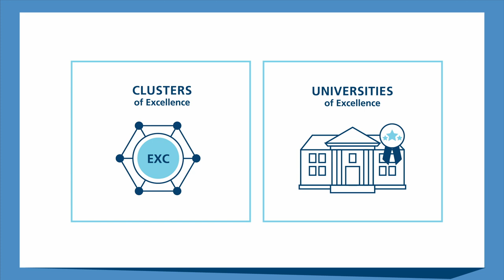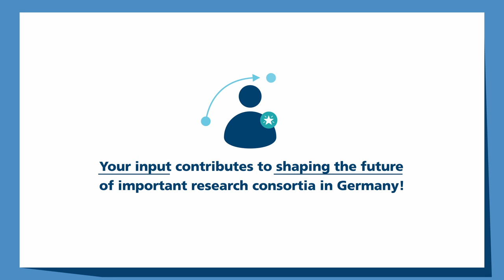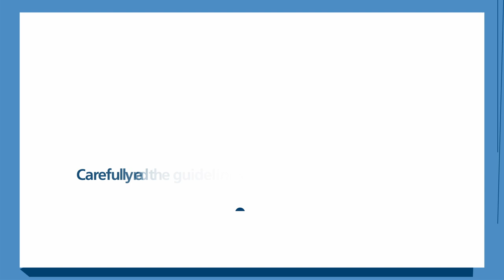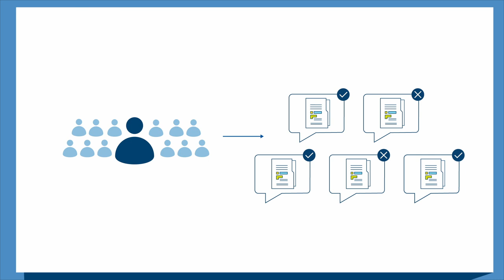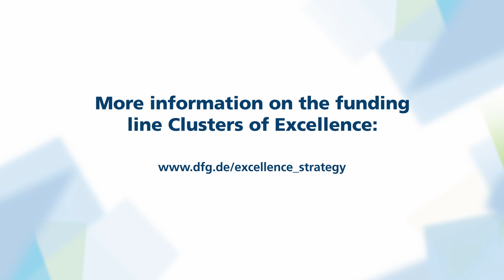Information for Reviewers for New Clusters of Excellence - Draft Proposal Phase